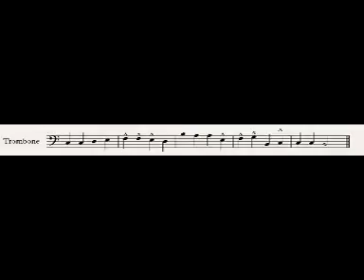AULA 35 10/06/2020 MONITOR DE METAIS GRAVES PROFESSOR IVAN REZENDE